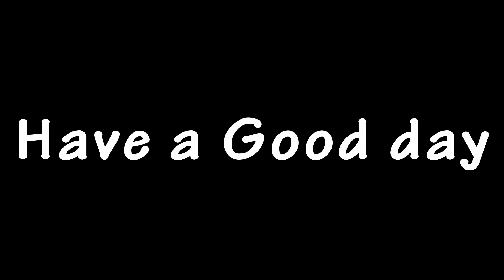Morning Sketch on May 6